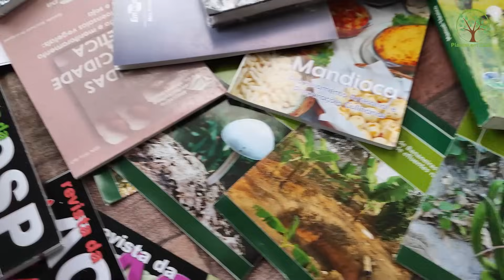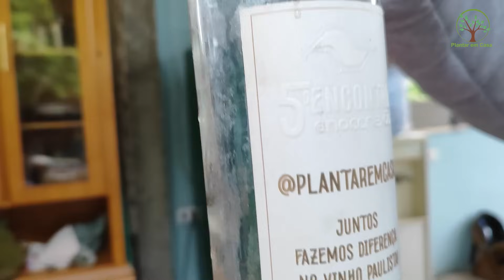Fruticultura Poda e Manejo em Outubro, Aula completa no Plantar em Casa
O Plantar em Casa precisa de seu apoio para sua continuação, qualquer contribuição é bem vinda para custeio da manutenção, obras e gravações para as aulas na Escola, nosso Pix de Apoio 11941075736  Carlos Alberto Fruticultura e sustentabilidade em convívio com a Natureza.

Plantar em Casa Fruticultura e Sustentabilidade

Parceiros e seus contatos:
Viticultura e Jandinagem
Silvio Pako Pakito 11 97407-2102

Terça       / Medicinal
Quarta     / Flores
Quinta  / Live Duvidas ou Pomar
Sexta    / Viticultura
Sábado /  Especial
Domingo / Giro